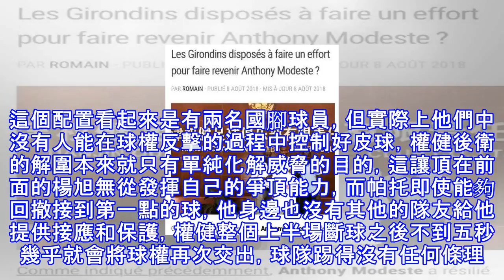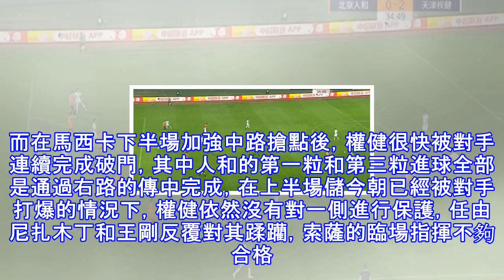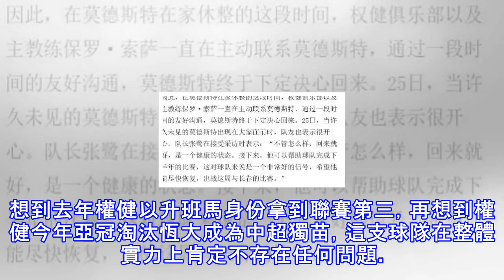內憂外患 權健僥倖不敗前途未卜！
與北京人和的比賽中，權健有些出乎意料地在替補席上放了4名U23球員，要知道在劉奕鳴被徵召去打亞運會，球隊又只有帕托和權敬源兩名外援出場的情況下，權健實際上只要在首發中上一個U23，替補都不用有U23球員就可以了，但索薩硬是帶來了4個年輕球員，這隻能說明權健目前的狀況下，他實在是無人可用了。本文來自 雪花新聞，本文標題：內憂外患 權健僥倖不敗前途未卜！ ,轉載請保留本聲明！與北京人和的比賽中，權健有些出乎意料地在替補席上放了4名U23球員，要知道在劉奕鳴被徵召去打亞運會，球隊又只有帕托和權敬源兩名外援出場的情況下，權健實際上只要在首發中上一個U23，替補都不用有U23球員就可以了，但索薩硬是帶來...